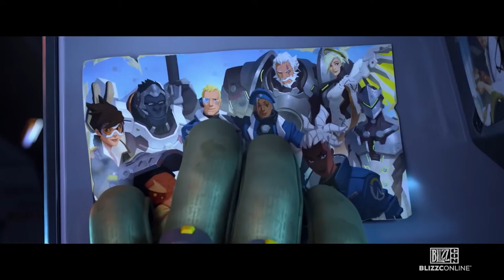BlizzConline 2021 - Overwatch: Die Entstehung der Musik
Blizzard Music Director Derek Duke spricht mit den Komponisten einiger der kultigsten Musikstücke in der Welt von Overwatch.